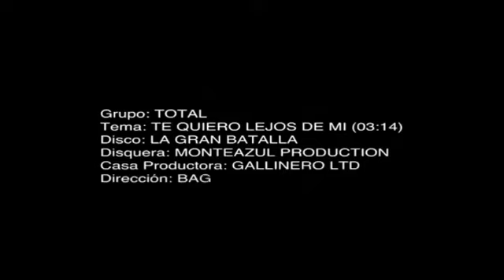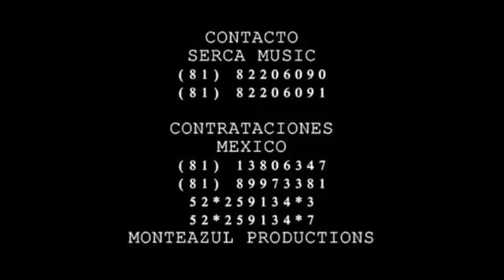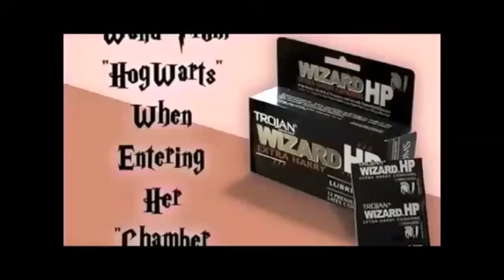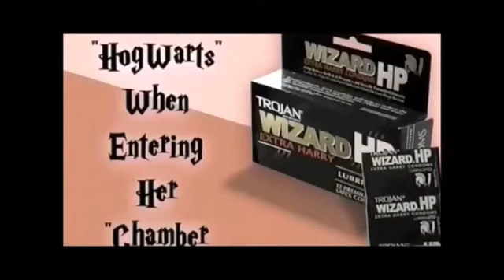Grupo Secreto Vs Grupo Total - Mix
01 si volviera a nacer
02 tus ganas de amar
03 te pierdo y te pienso
04 tu
05 aventura
06 espero
07 de quien me enamore
08 deberia
09 te quiero lejos de mi
10 donde estas ahora
11 perdoname
12 regresa a mi lado
13 estaras sin mi
14 te quiero te extraño
15 dimelo ya